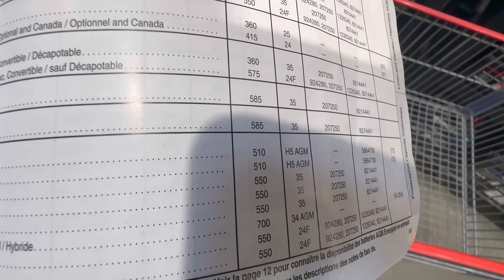Car’s battery drained ! New one installed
Car Battery’s out
Time to get the New-one
Shopping at Costco
Heading to work afterwards
Thanks for your support all.